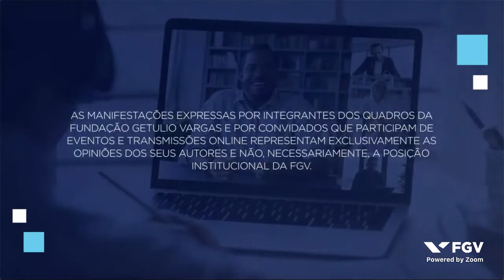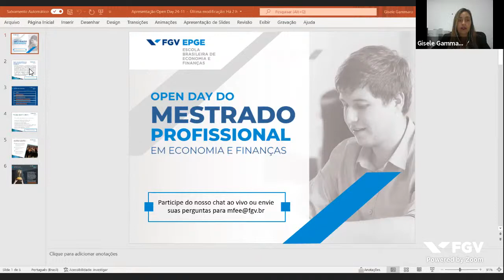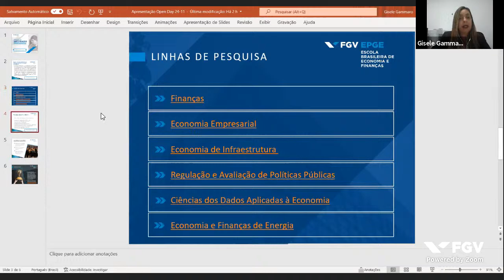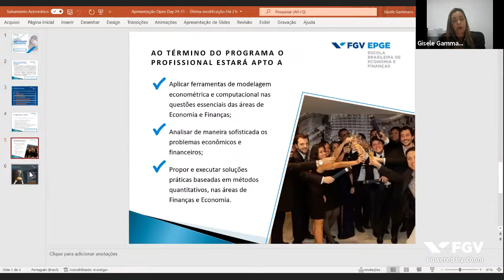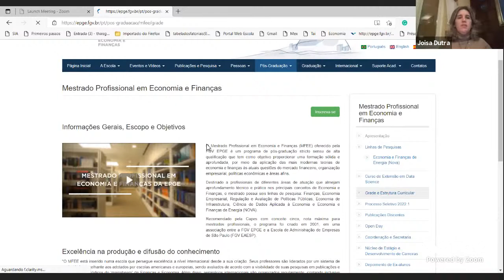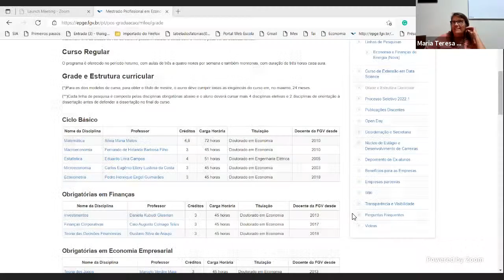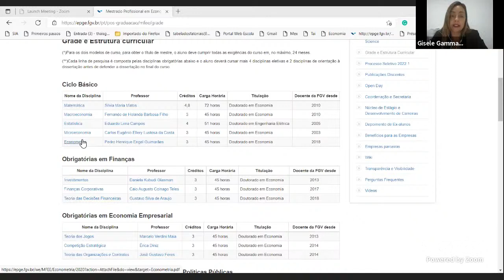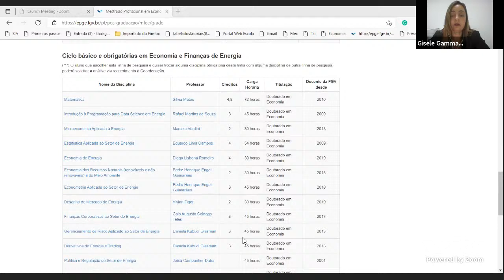Webinar | Open Day - Mestrado Profissional em Economia e Finanças 2022.1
Open Day é uma palestra com os coordenadores e professores do curso para falar um pouco sobre o curso de Mestrado Profissional em Economia e Finanças da FGV EPGE. Sempre com a presença de um convidado pesquisador em alguma área do curso para que os candidatos despertem o interesse nas pesquisas aplicadas do curso.

Palestrantes:
Fulvio Fontini - Professor visitante da linha de Energia
Ricardo Gorini - Diretor de estudos econômicas energéticos e ambientais em empresa de pesquisa energética
Maria Teresa Duclos - Coordenadora do Mestrado
Rafael Martins - Professor
Edson Daniel - Professor
Vitor Souza - Secretaria do mestrado
Gisele Carvalho de Souza Gammaro - Assistente

Moderação:
Joisa Dutra - Coordenadora do Mestrado
Ricardo Cavalcanti - Coordenador do Mestrado

Este foi um evento promovido por FGV EPGE no dia 24/11/2021.